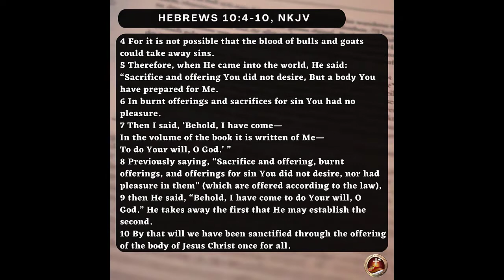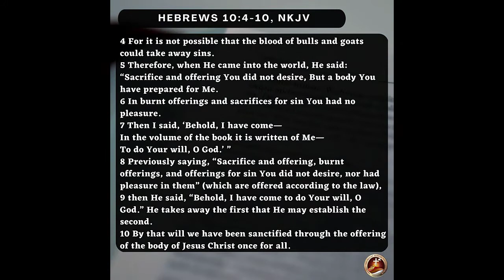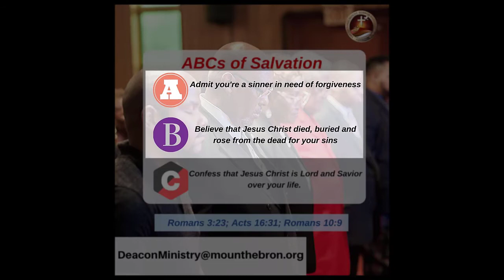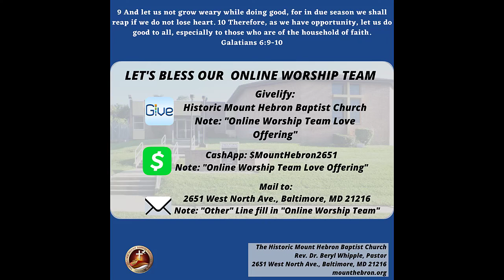"A Point Of Clarification" Hebrews 10:4-10